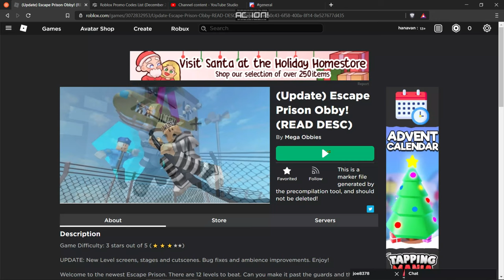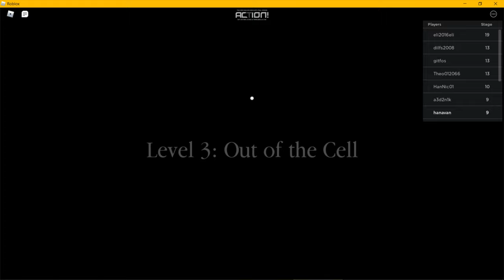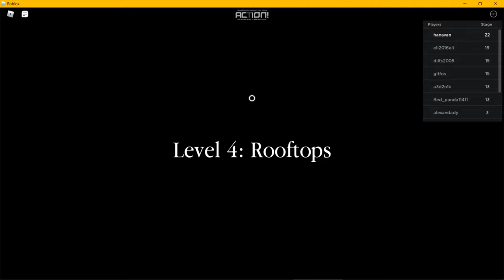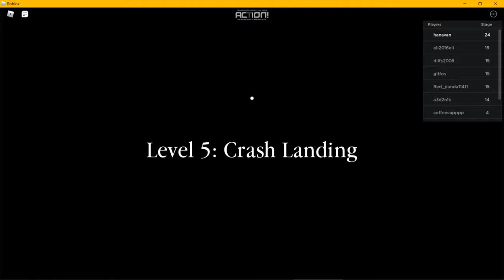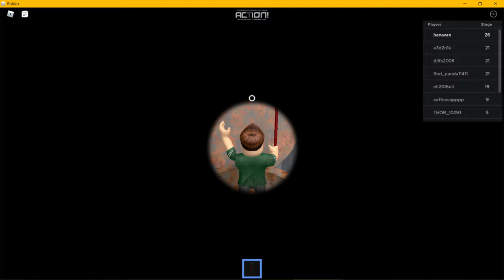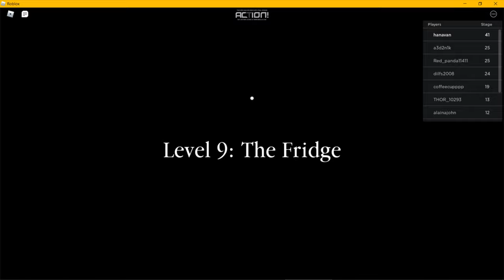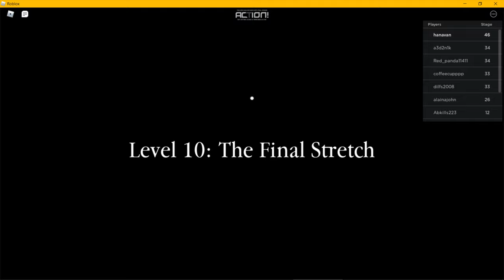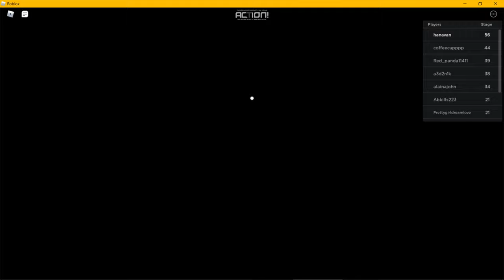ROBLOX Escape Prison Obby